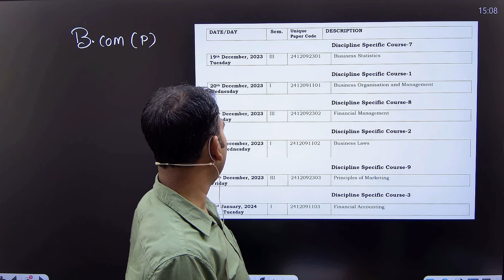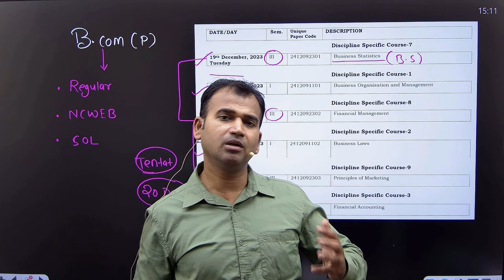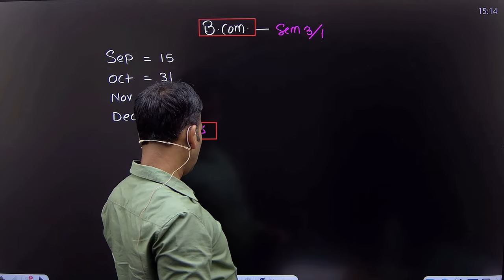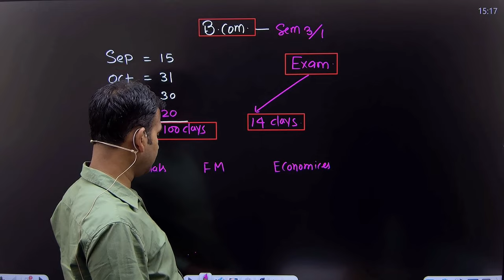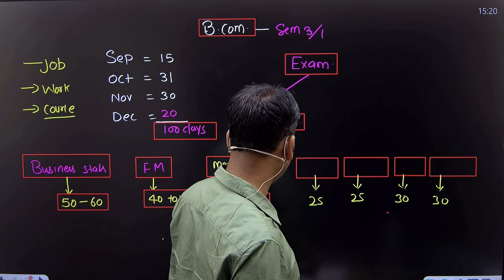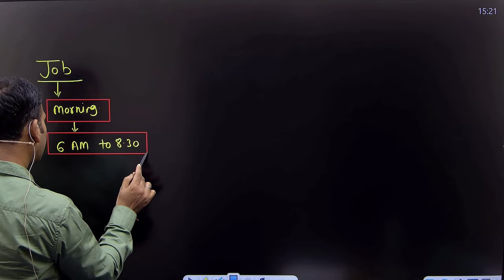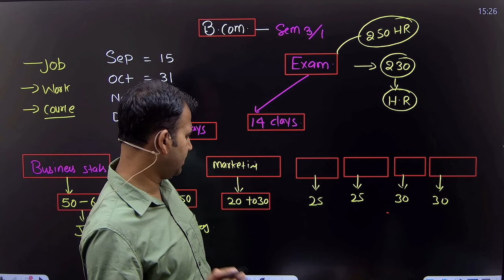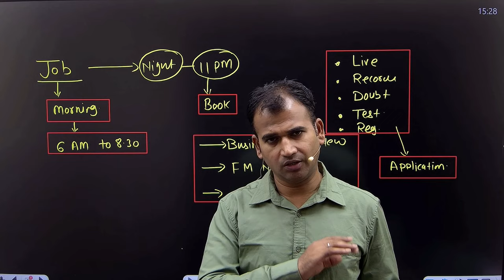230 घंटे में full course complete | b.com prog | sem 3 | study plan | du sol/regular | shiksha dham